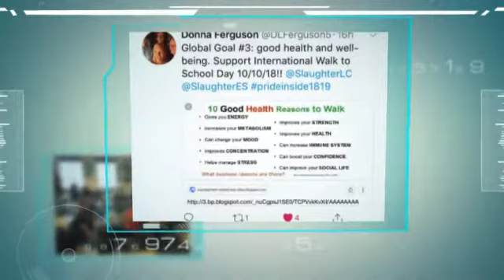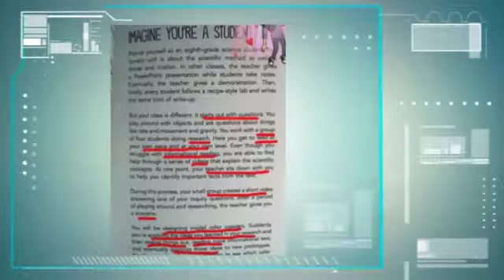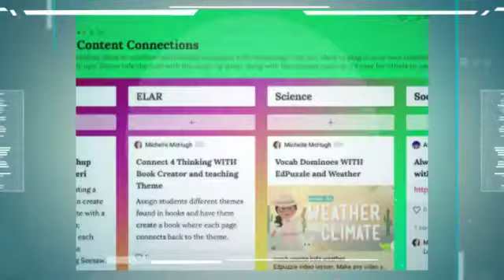MISDConverge18 - Slaughter Elementary